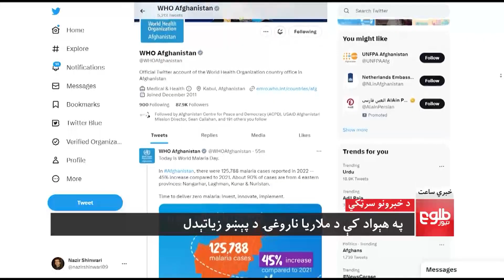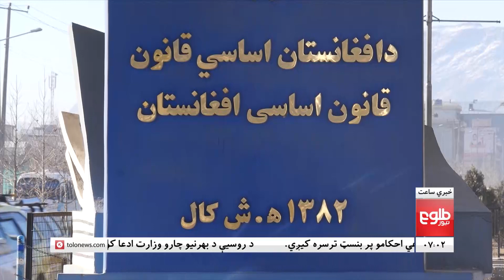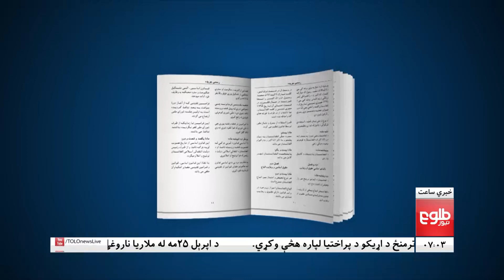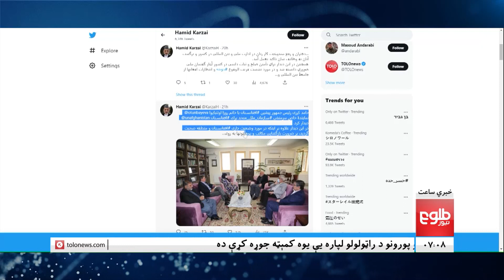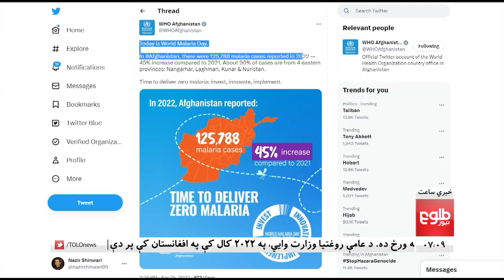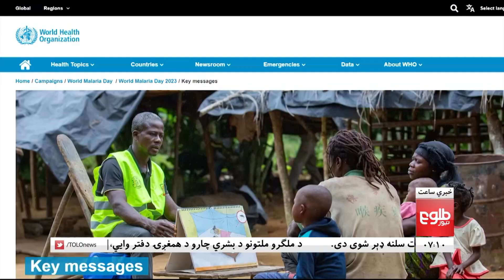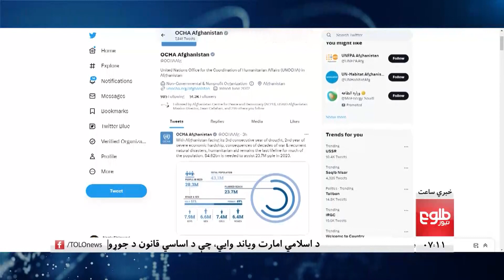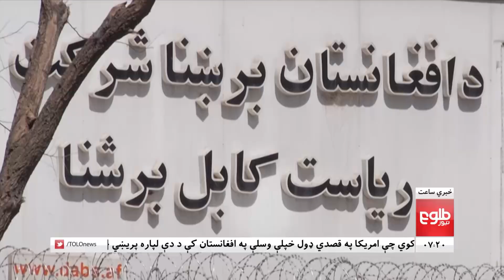Lemar News - 25 April 2023 - د لمر د ۷ بجو خبرونه د ۱۴۰۲ لمریز کال د غویي ۵مه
ارګ په خپله ټویټر لیکلي چې د ترکیې سفیر د ریاست الورزا له اداري مرستیال سره په لیدنه کې ویلي چې انقره به د اسلامي امارت او نړۍوالې ټولنې ترمنځ د اړیکو د پراختیا لپاره کار وکړي.